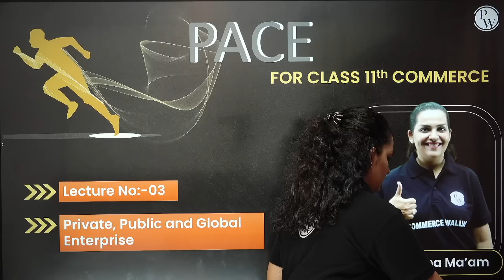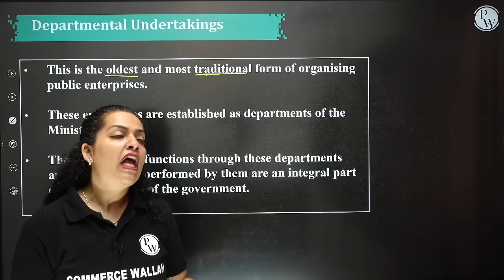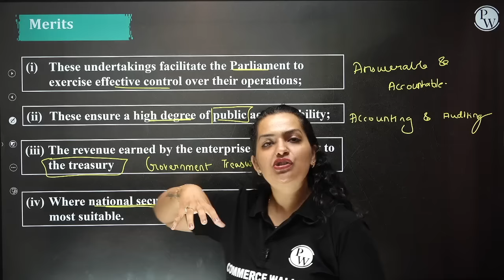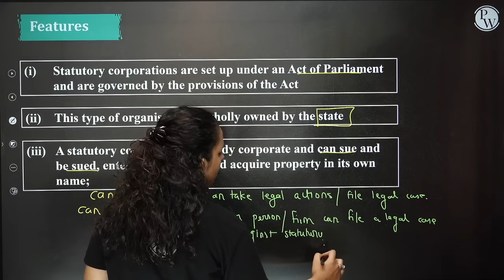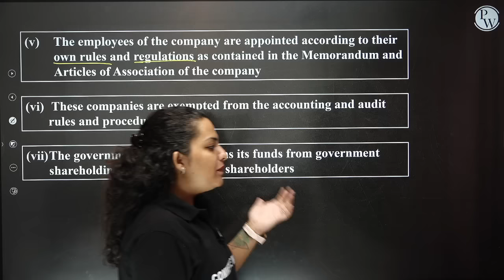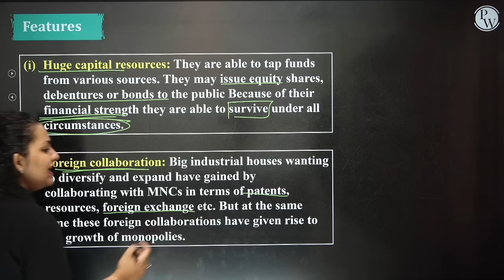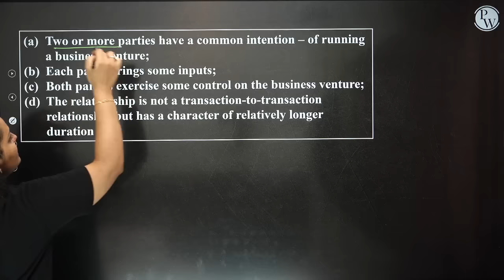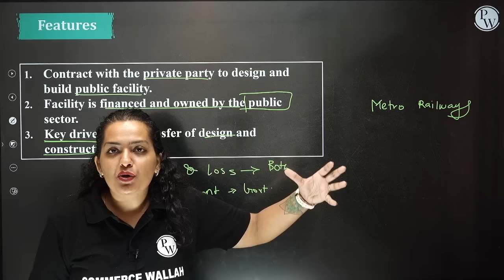Private, Public & Global Enterprise in 1 Shot - Everything Covered | Class 11th Business Studies 🔥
Aarambh 3.0 2024 Batch For 11th Commerce-

📝 For complete notes of Lectures, visit Pace Batch in the Batch Section of PhysicsWallah App/Website.

Pace - 11th Commerce
• This batch is completely free for students of class 11th commerce
• It will cover Accountancy, Business Studies, Core Maths, Applied Maths & Economics
• All the classes will be available on Commerce Wallah Youtube Channel. After class on Youtube, you can watch it in recorded form later on the App.
• Class notes will be provided in PDF Form After class gets over.
• Class schedule will be posted in the Community and Announcement Section of the batch.
• Classes will be held 7 days a week.
• One Shot Lecture will be Provided.